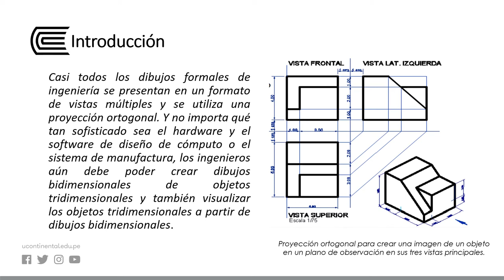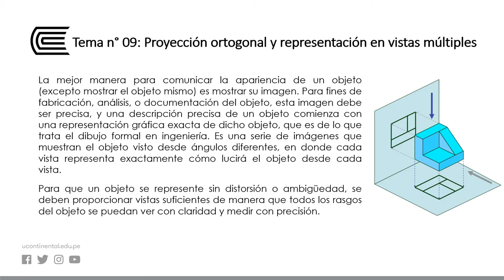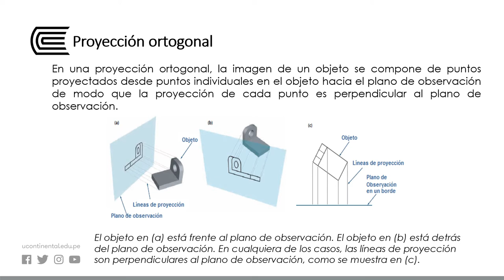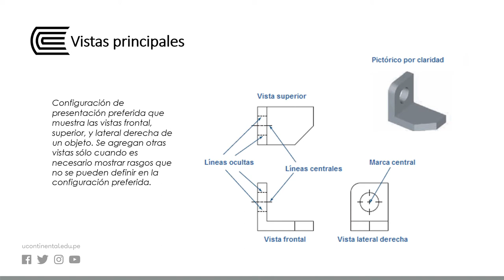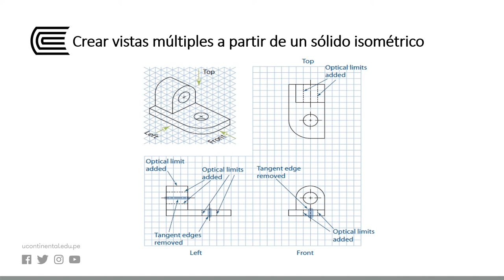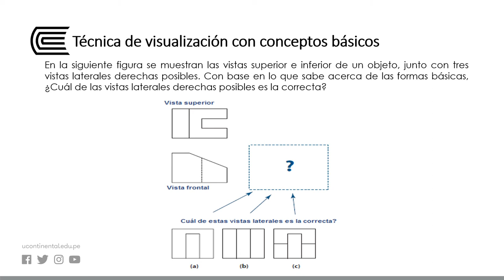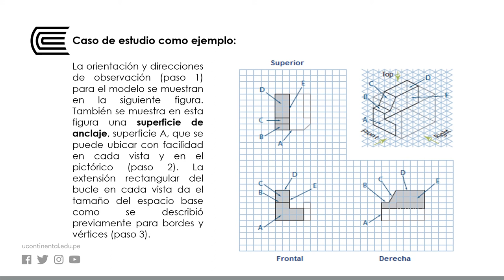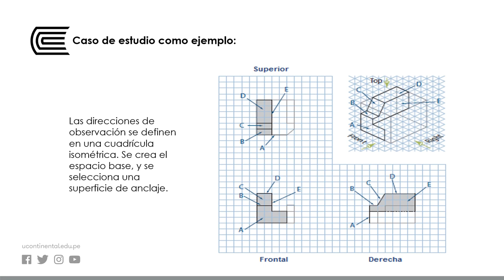Composición de un dibujo de ingeniería: Proyección ortogonal y técnicas avanzadas de visualización